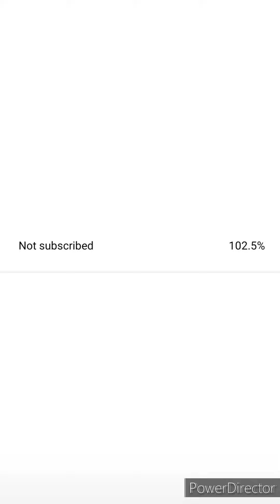What if Izuku was The Hellbat Part 1